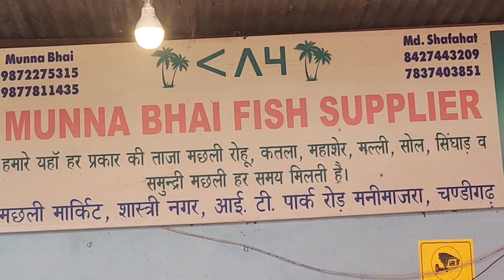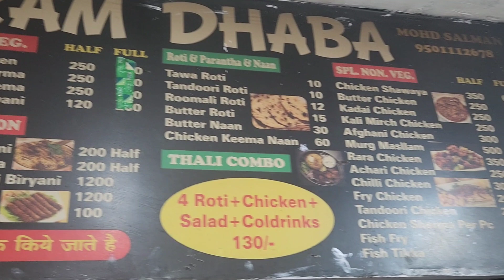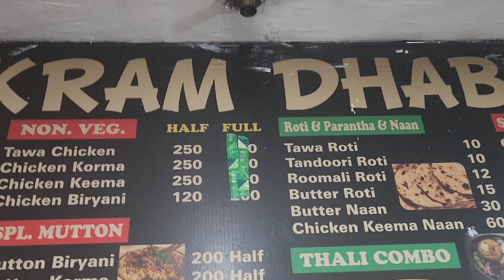मछली बनाई सबने खाई 😆 fish curry recipe 2023 fish @ikramkhana3650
dosto is video me Hamne banai hai 10 fish curry ..